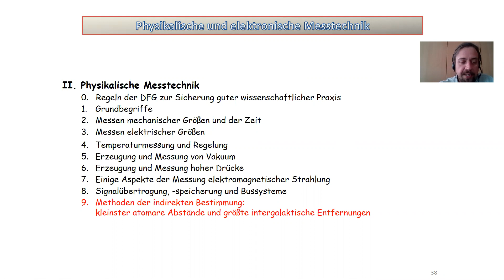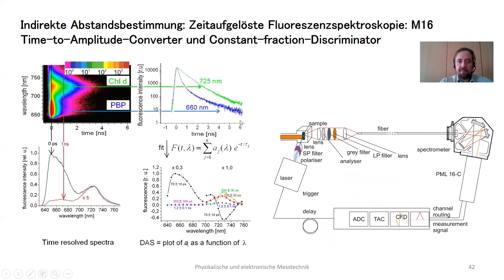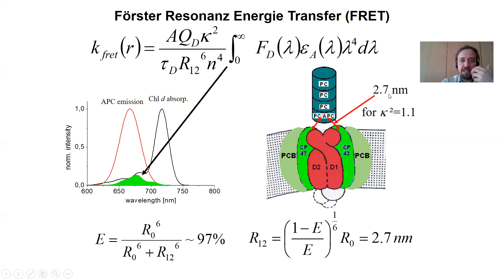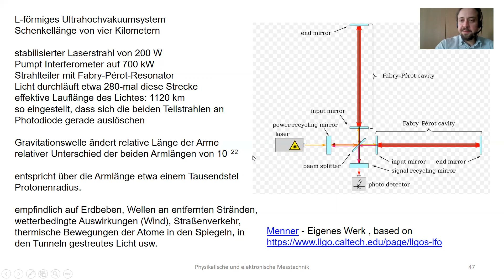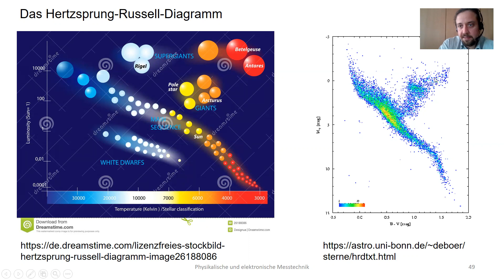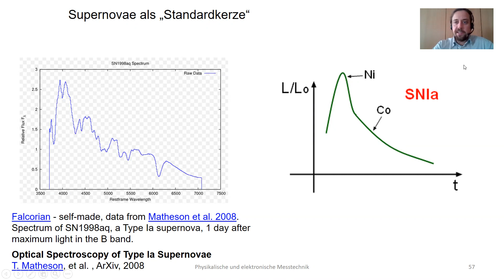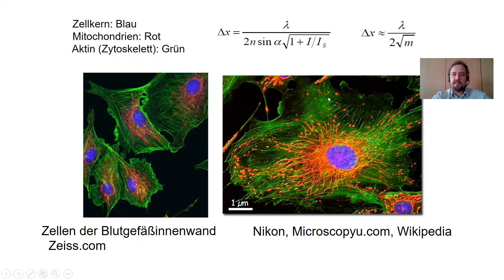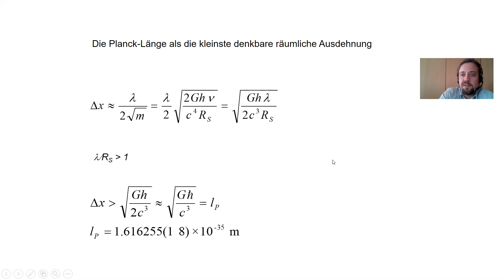Vorlesung 7 Grenzen der Messtechnik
Hier geht es um indirekte Bestimmungsverfahren für  Kleinste atomare Abstände und größe intergalaktische Entfernungen vom Nachweis von Garvitationswellen bis zum Durchmesser des Universums